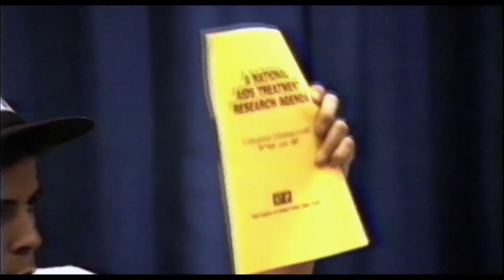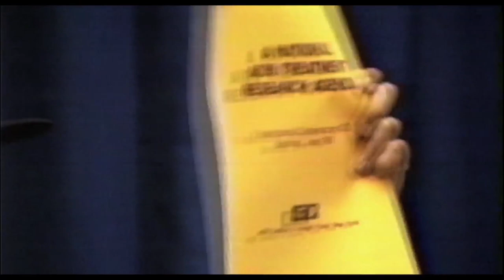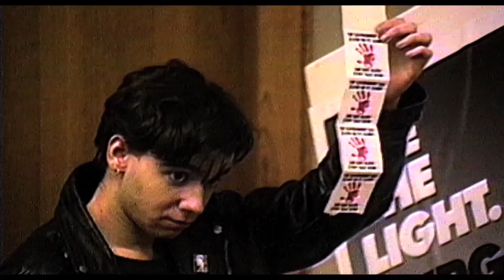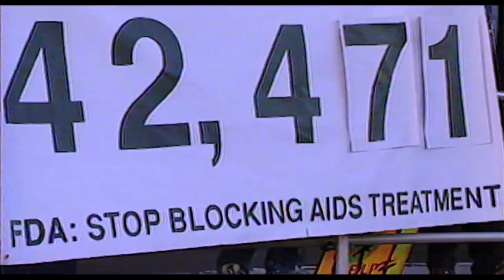In 'How to Survive a Plague,' Film Looks Back at First AIDS Activists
In a new documentary, "How to Survive a Plague," filmmaker David France re-examines the in-your-face brand of AIDS activism that forced the nation to pay attention in the early days of the epidemic and eventually convinced the federal government to speed the approval of life-saving drugs. Ray Suarez speaks with France about why a film primarily composed of archival, handheld video footage from the 1980s and '90s remains so relevant to today's fight.